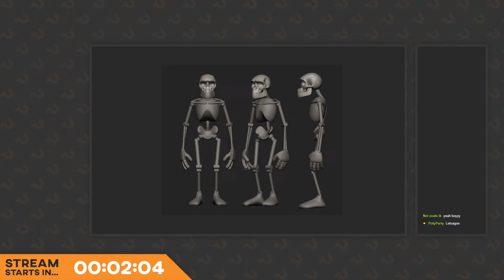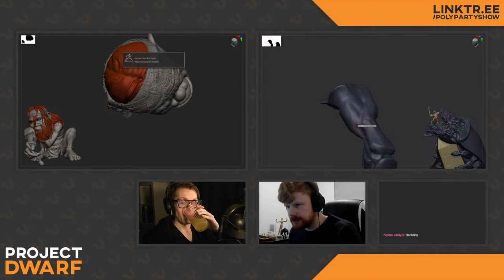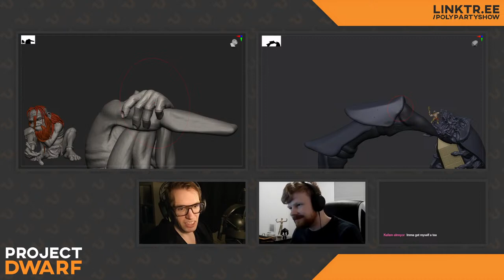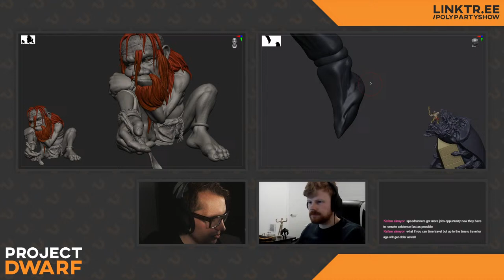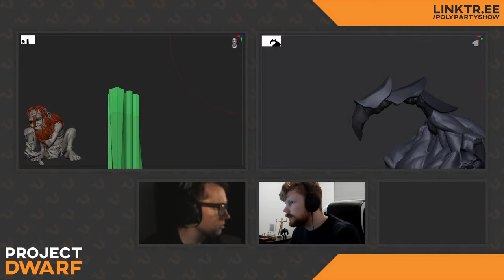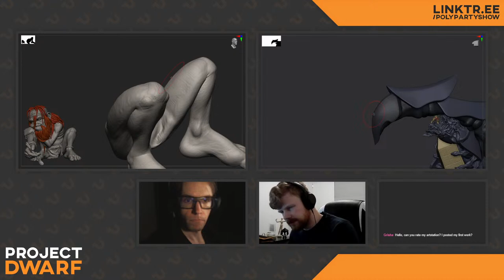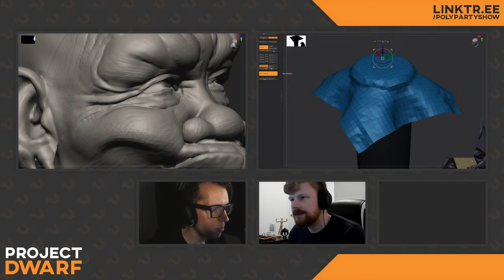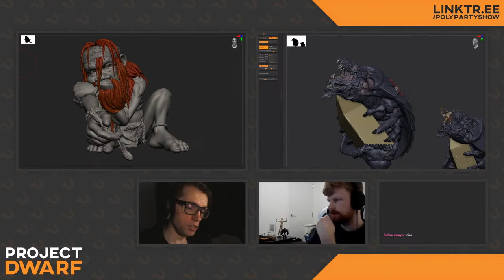PolyParty LIVE - PROJECT DWARF #26 - Dwarf, Dwarf, Dwarf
This is a longer term project that we're working on to try and push ourselves out of our comfort zone! Both of us are making a dwarf based on random prompts!
Mike's making an Egyptian, angry, dragonslayer and Bram has to make an Indonesian, bored cook!

We've got Discord and Instagram, for those who want to join the never ending sculpting.